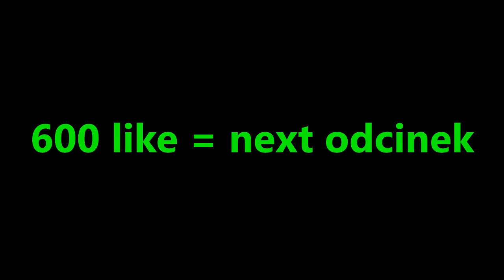CO ROBIE GDY NIE GRAM W MINECRAFT? CZYLI GRANIE NA ODPALE W CS:GO XD 2